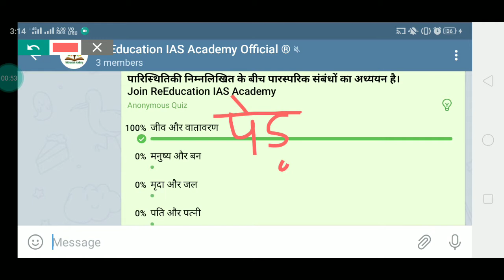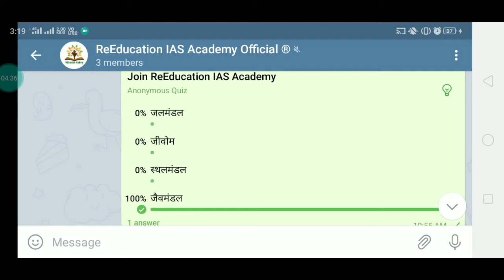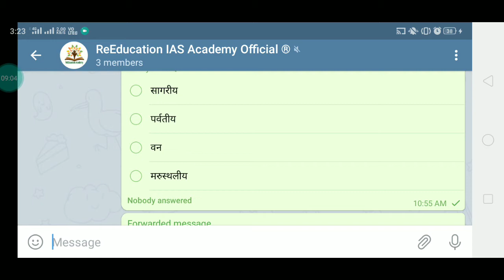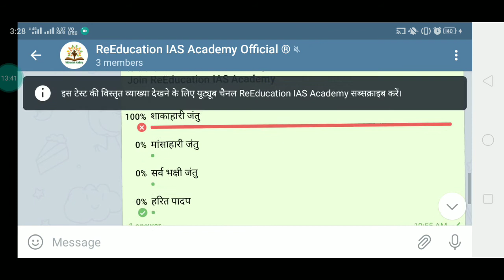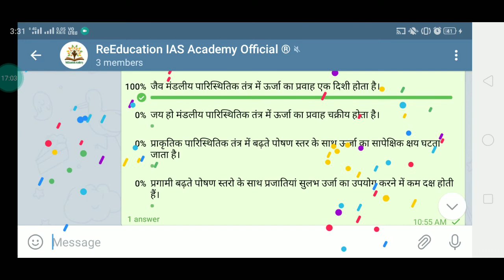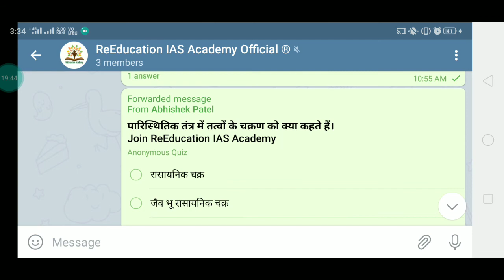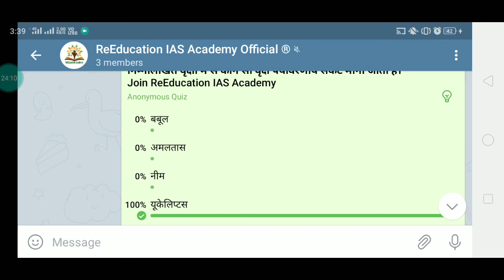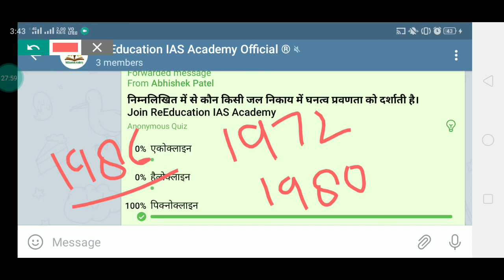Environment / पर्यावरण एवं पारिस्थितिकी / One day exam test series / PCS EXAM TEST SERIES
In this video we discussed about what is ecosystem , who gives the term ecosystem, what is food chain, what is food web, what is number pyramid, what is biomass pyramid, what is energy pyramid ,what is inverted pyramid, what is global hectares what is biogeochemical cycle what is nudation migration reaction and stabilization. What is ecotone, world largest ecosystem micro ecosystem.